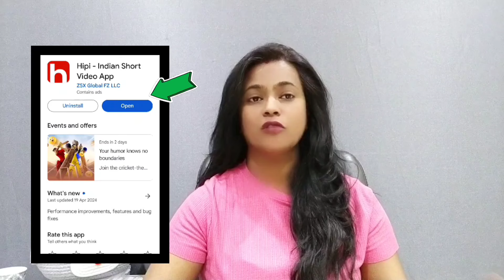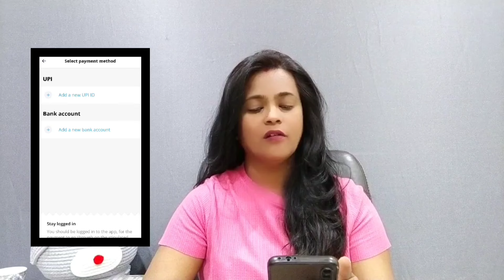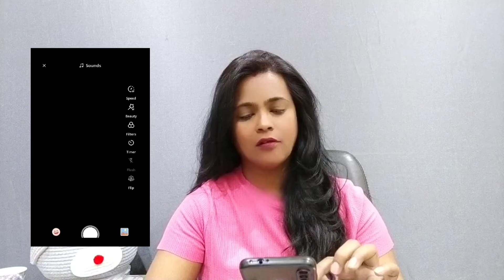ಡೈಲಿ 900RS ದುಡ್ಡು ಸಿಗುತ್ತೆ |WATCH VIDEO EARN MONEY 100% Genuine |New Earning App 2024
ಒಂದು ಫಾರ್ಮ್ ತುಂಬಿದರೆ 400RS ಸಿಗುತ್ತೆ /10 ಫಾರ್ಮ =4,000RS EARNING FORM FILL EARN MONEY DAILY Kannada

shreya uttam,kannada jobs,kannada udyoga mahiti,work from home jobs in kannada,ಕನ್ನಡ ಭಾಷೆಯಲ್ಲಿ ಕೆಲಸ,ದಿನಕ್ಕೆ 4 ತಾಸು ಕೆಲಸ,Weekly Payment,Part time Job,Salary 25,kelasa,shreya uttam youtube channel,shreya